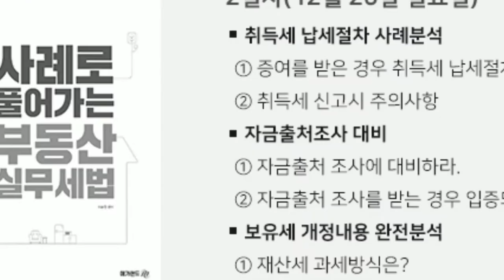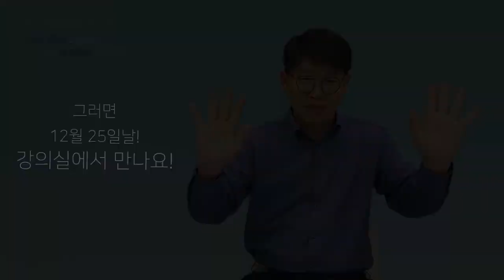[김포중앙] 이송원 교수와 함께하는 실무세법 설명회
2019년 김포중앙공인중개사학원 단일학원 오프라인기준
2020년 제31회 최종합격생 98명 배출!

1:1 학습상담전문요원, 스터디실무료,
쾌적한 시설